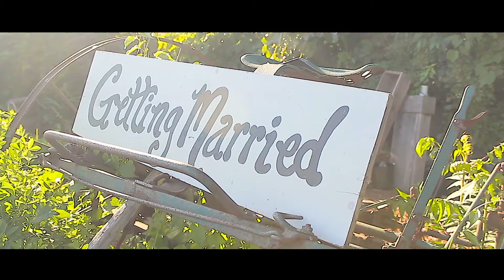The Wedding of Bharat & Rekha Highlights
Congratulations Bharat and Rekha!

Song - Someone - Future Of Forestry